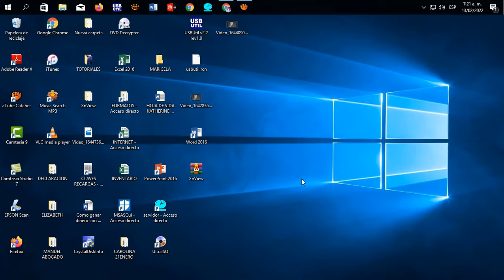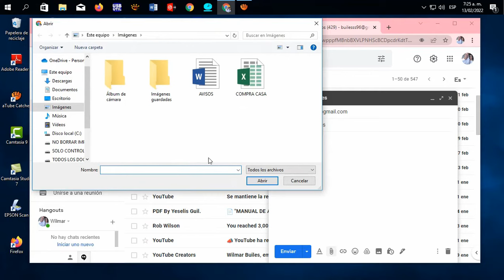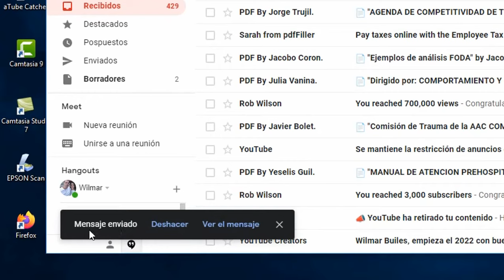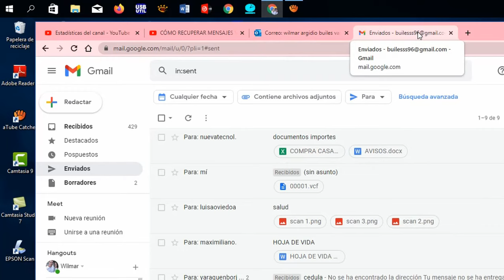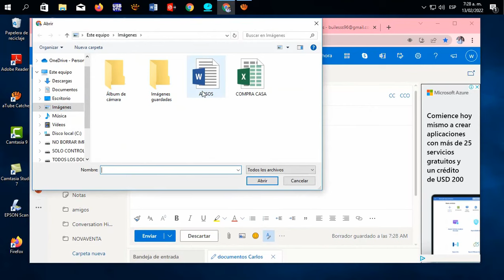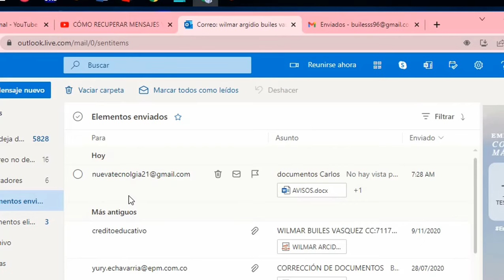CÓMO ENVIAR IMAGENES, DOCUMENTOS Y ARCHIVOS POR CORREO ELECTRÓNICO (Gmail-- Hotmail)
En esta ocasión les traigo un vídeo en el cual les enseño paso a paso cómo enviar fotos, archivo y documentos por correo electrónico, puede ser desde Gmail, o Hotmail.
Espero que sea de mucha ayuda para todos, si tienen alguna duda o sugerencia las pueden dejar abajo en los comentarios.